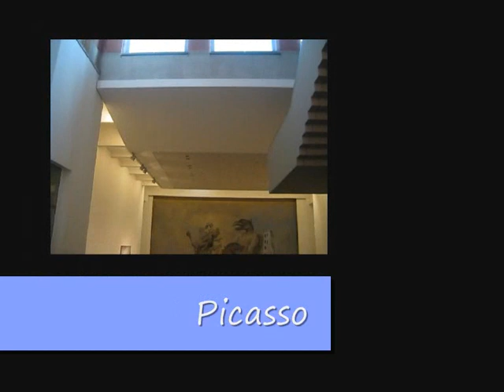Alain Mousseigne et les artistes espagnols aux Abattoirs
LES FONDS D ARTISTES ESPAGNOLS AUX ABATTOIRS DE TOULOUSE PRESENTE PAR ALAIN MOUSSEIGNE